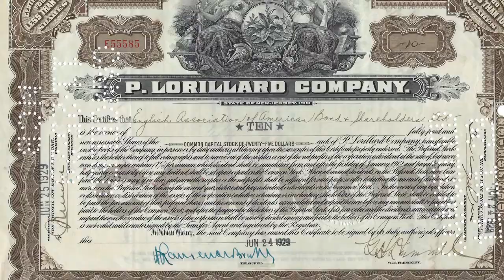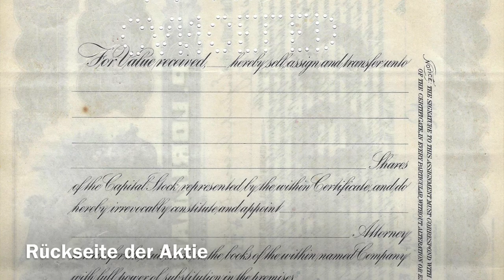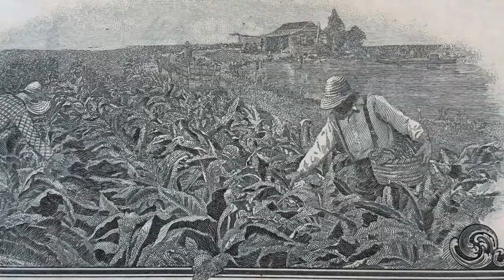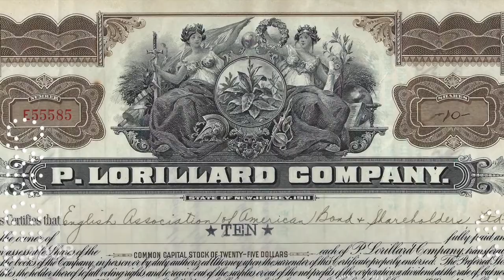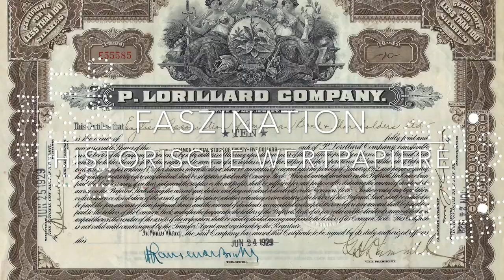„P Lorillard Company“